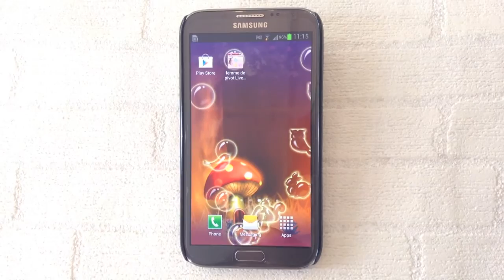femme de pivot Live Wallpaper - Bubbles Wonderland 奇幻泡泡森林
New launched of "Bubbles Wonderland" Live Wallpaper. It features with lovely animal-shaped bubbles float freely on the phone screen. To make it more special, wallpaper background and animal bubbles will change through day and night for you to experience different feelings.
Come and download "femme de pivot live wallpaper" from Google Play store to let the cute animal bubbles float freely on the phone screen!!